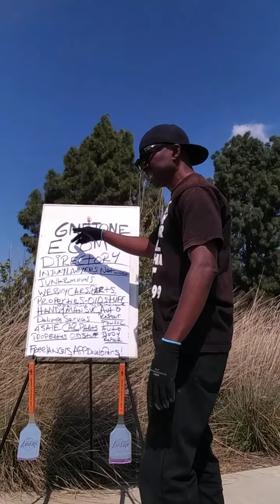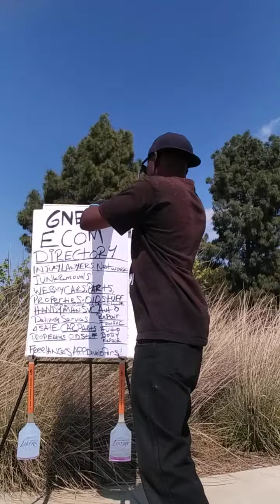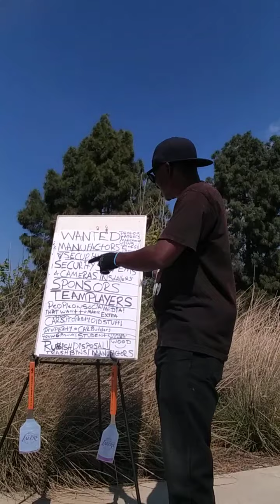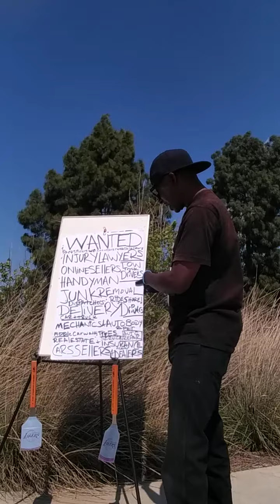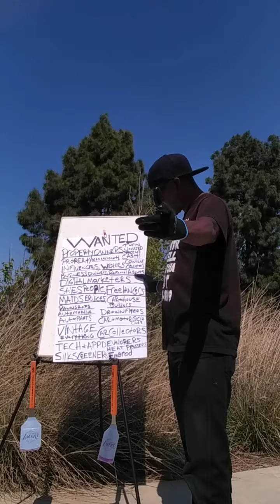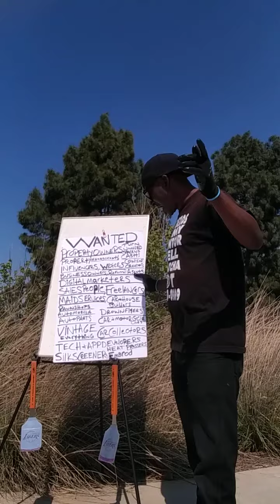YOUTUBE GERRY INSPIRATION SELL WHATCHA GOT! SERVICES ,OLD CARS ANY COND,PROPERTY,OLDSTUFF,PARTS